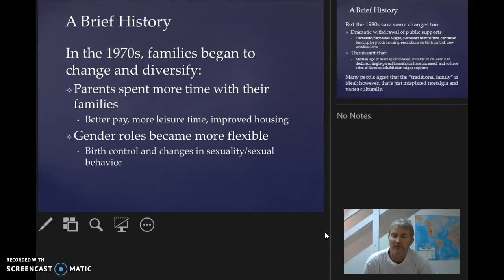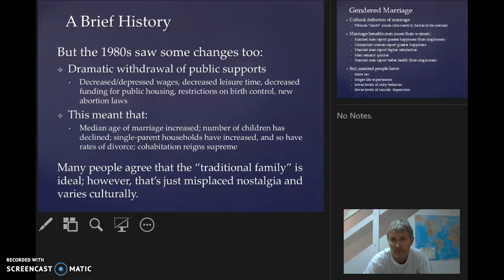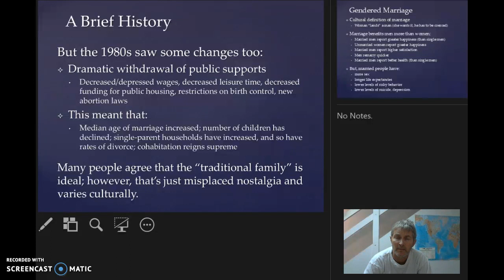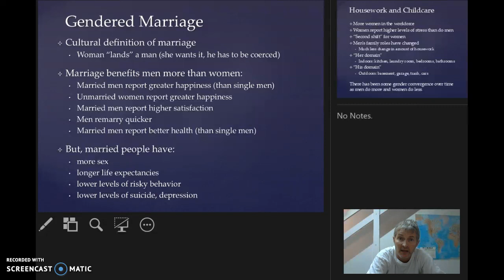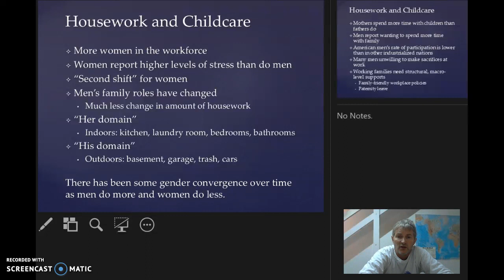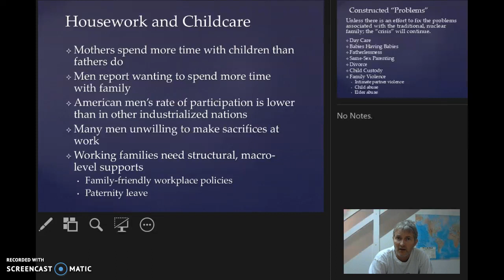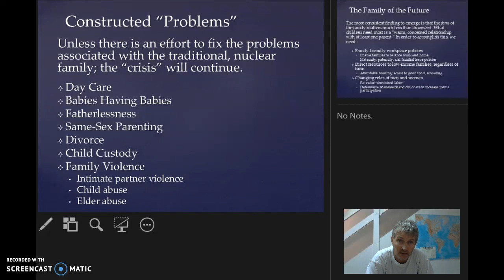Gender Lecture 6.2: Gender and the Family